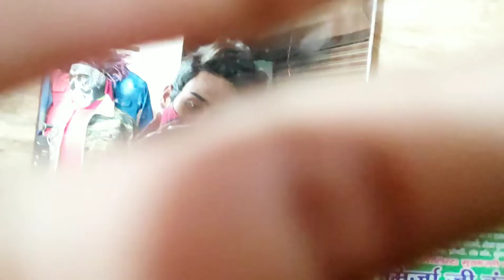CHRISTMAS SHOPPING😍 || Raj xunar || Vlog17 || Guwahati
YEH' video mera chota sa YouTube family k liyee haii.! i hope ap logo ke liye yeh video helpful hogaa.! because mein ap logo ko yehi dikhana chahat tha ki low prize mein Guwahati city kaha par ache ache kapre milta hai.!

EDIT AAP - KINEMASTER ; PICART.

I HOPE INJOY THIS VEDIO💟🤗

DIL SE VEDIO ACHA LAGA TOH